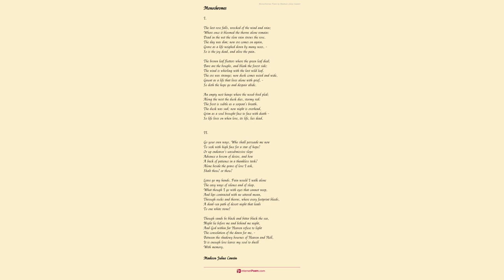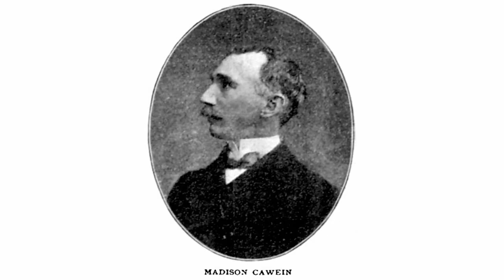Aprilian by Madison Julius Cawein - Poem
Aprilian by Madison Julius Cawein

I.

    Come with me where April twilights

    Wigwam blue the April hills;

    Where the shadows and the high lights

    Swarm the woods that Springtime fills.

    Tents where dwell the tribes of beauty,

    Tasseled scouts whose camp-fires glow

    Over leagues of wild-flower booty

    Rescued from the camps of snow.

II.

    A thousand windflowers blowing!

    They print the ways with palest pearl,

    As if with raiment flowing

    Here passed some glimmering girl.

    A thousand bluets breaking!

    They take the heart with glad surprise,

    As if some wild girl waking

    Looked at you with bewildered eyes.

    A thousand buds and flowers,

    A thousand birds and bees:

    What spirit haunts the bowers!

    What dream that no one sees!

III.

    Her kirtle is white as the wild-plum bloom,

    Her girdle is pink as the crab;

    Her face is sweet as a wood perfume

    Or haw that the sunbeams stab.

    Her boddice is green as the beetle's wing

    That jewels the light o' the sun;

    And the earth and the air around her sing

    Wherever her mad feet run.

    Her beautiful feet, that bloom and bud

    And print with blossoms each place.

    Oh, let us follow them into the wood

    And gaze on her, face to face.